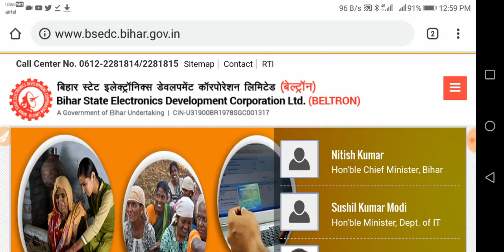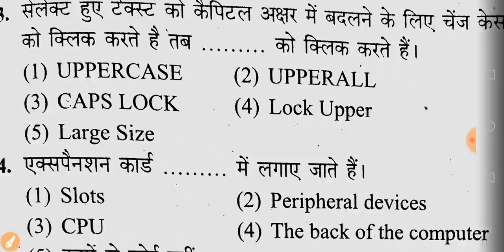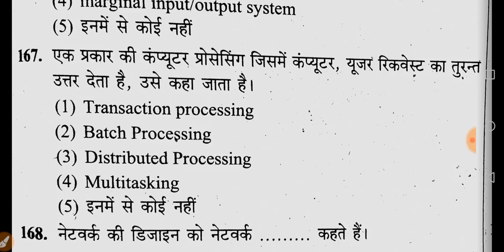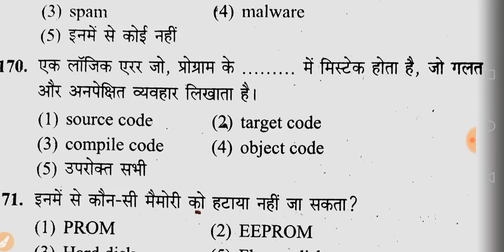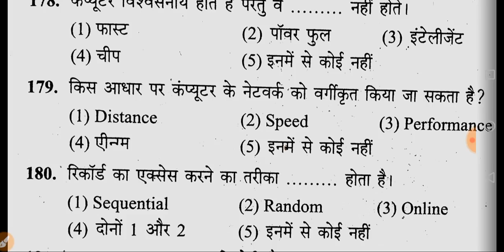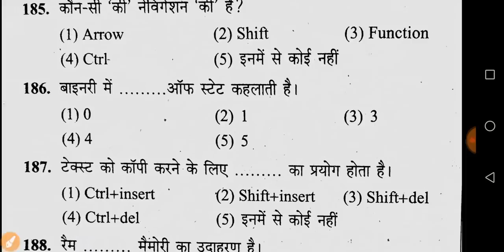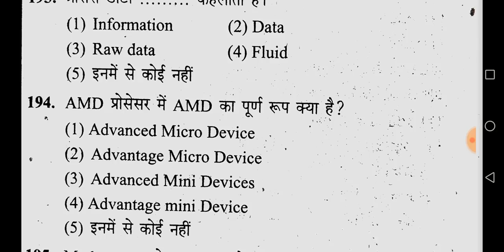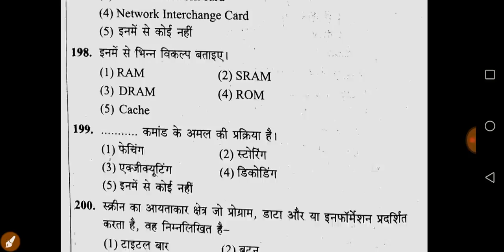bihar beltron previous year question computer | beltron deo previous year question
Hello Friends !

"basic computer based quiz questions and answers"